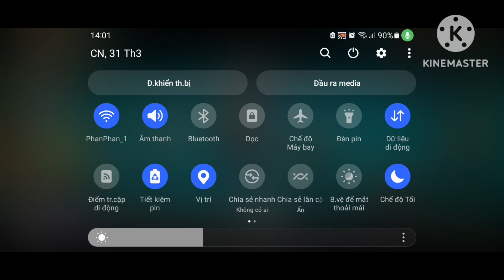PvZ Reflourished | Special Event: The Springening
Due To The Study, Do You Think i'm Gonna Play Holiday Special For The Next Thursday